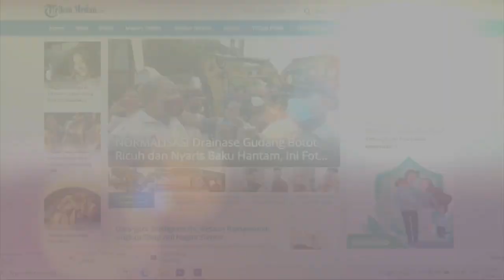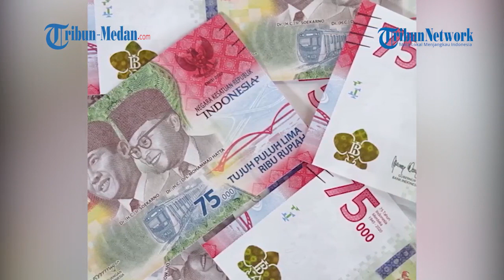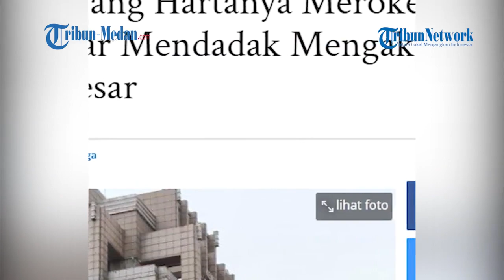Kekayaan Pegawai Pajak Abdul Gaffar Melonjak Menjadi Rp98 Miliar, Mendadak Ngaku Punya Utang Besar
Harta kekayaan Pegawai Direktorat Jenderal Pajak Abdul Gaffar sedang disorot.

Pasalnya harta kekayaan Abdul Gaffar melonjak drastis menjadi Rp 98 miliar hanya dalam waktu satu tahun.

Namun kini secara mendadak Abdul Gaffar mengaku memiliki utang besar yang memuat kekayaannya justru minus.